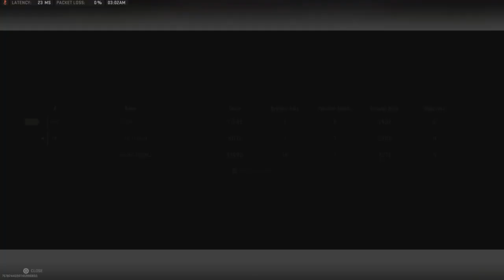WARZONE DUOS W FT. FROZEN!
Chapters:
0:00 Intro
0:29 Gameplay
26:43 Outro